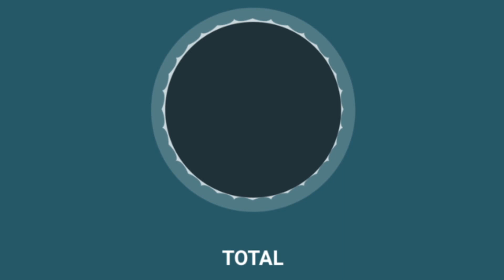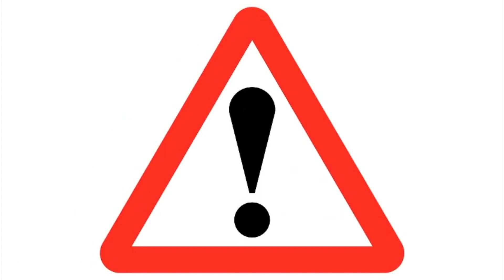10 June 2021 Annular Solar Eclipse | Timings | How to watch ?| Locations |Myths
The video presents a detailed information about the June 10 2021 solar eclipse and eclipses in general. The video also shows many myths and superstitions that have prevailed in the nature of humankind.
Watch complete video to know more !!

How to view the eclipse (WARNING ! DO NOT TRY TO SEE THE ECLIPSE WITH NAKED EYES):

Timestamps :
00:00 Introduction
00:07 Formation of Solar eclipse
00:47 Types of Solar Eclipses
00:56 Partial Solar Eclipse
01:04 Annular Solar Eclipse
01:25 Total Solar Eclipse
01:51 Link in description !
02:13 Myths and Superstitions
03:41 Myths Debunked !!
04:00 Warning !(See Description)
04:32 Outro
Sources:
3) Annular Solar Eclipse Image- Rehman Abubakr

View Count-472
Age-21